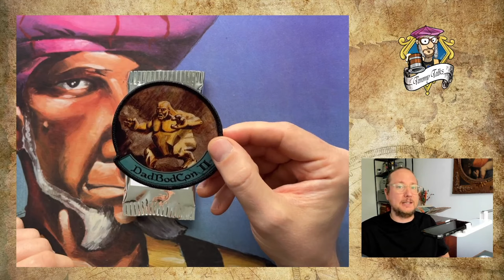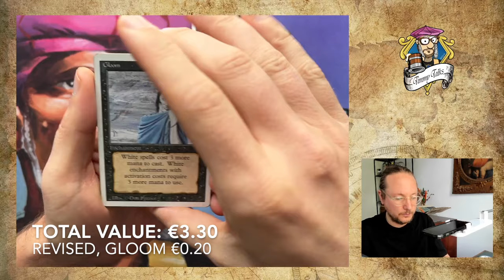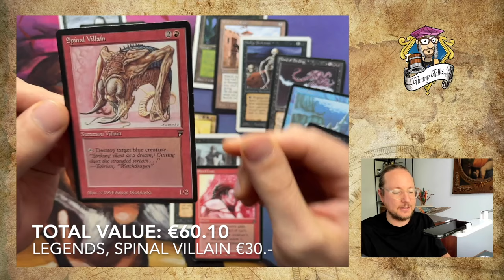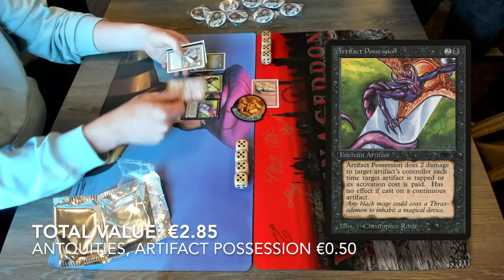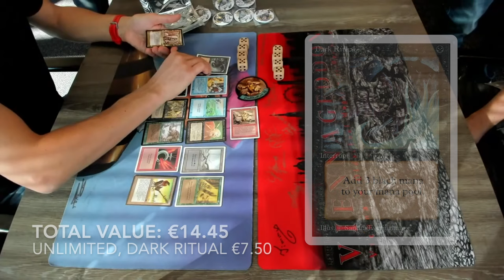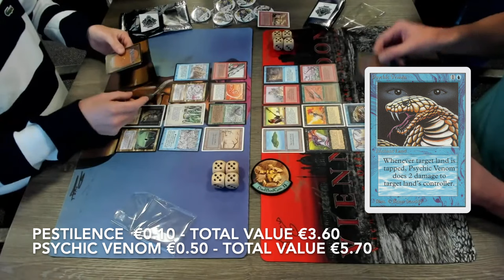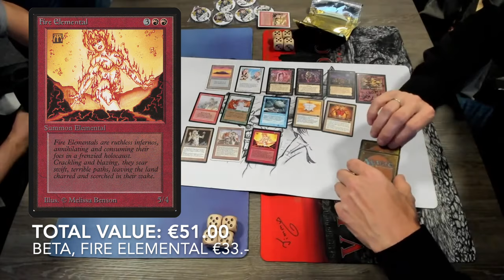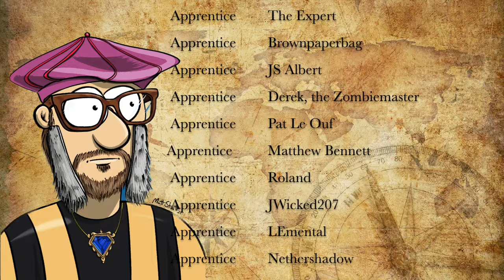Opening Repacked MTG 93/94 Booster Packs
Let's crack some Magic The Gathering booster packs! In today's episode, I am opening repacked MTG 93/94 OS boosters. The booster are 25 euro each. Will I get my money back?

00:00 MTG 93/94
01:06 Timmy Booster
05:16 Booster 1
06:51 Booster 2
08:47 Booster 3 & 4
12:47 The Golden Booster

What's the story behind these repacked boosters?
These repacked boosters were a part of the DadBodCon2 OS 93 Tournament. Each booster contains 15 cards, including at least one rare. The cards can be from Beta, Unlimited, Arabian Nights, Antiquities, The Dark, Legends, Revised and Fourth Edition. Each contender could get 1 booster pack for the price of €25. It was done by Power Negen together with the organiser of the event David. Thank you both for giving me the opportunity to crack a pack again!